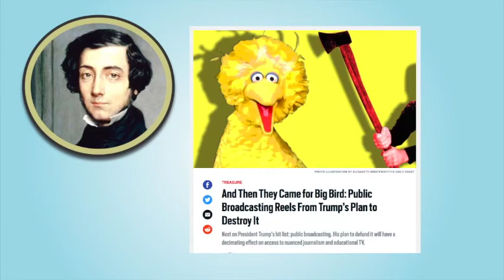Donald Trump - The Media’s Self-Created Nemesis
In this video I explain how the media created Donald Trump, and how they continue to sustain him.